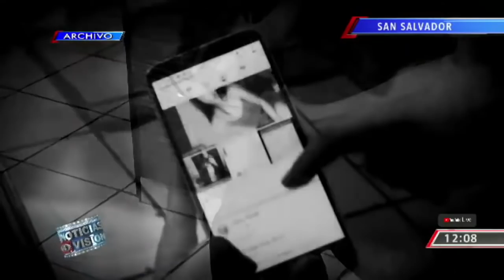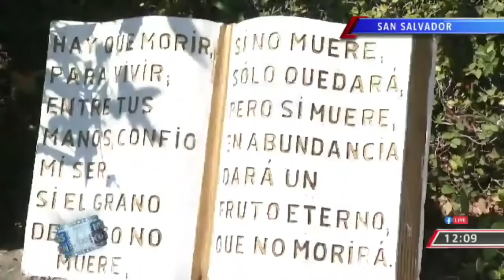Último adiós hermanos Guerrero Toledo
¡Luto!

Con dolor y tristeza, familiares y amigos dieron el último adiós a los hermanos Guerreo Toledo. Quienes desaparecieron el 18 de septiembre al abocardar un taxi en la colonia Quezaltepec de Santa Tecla. @FatimaBTCS tiene los detalles.